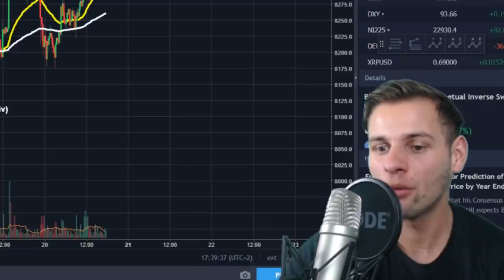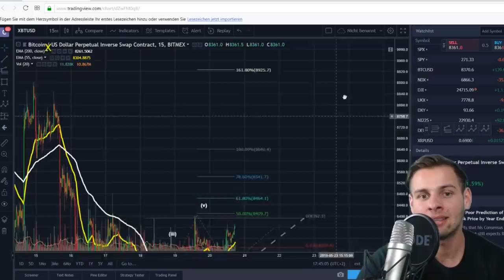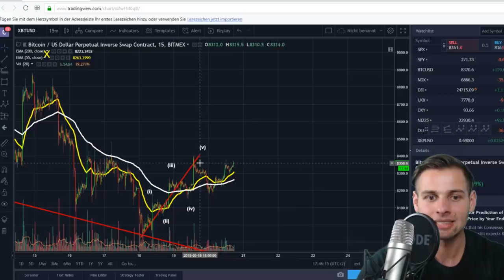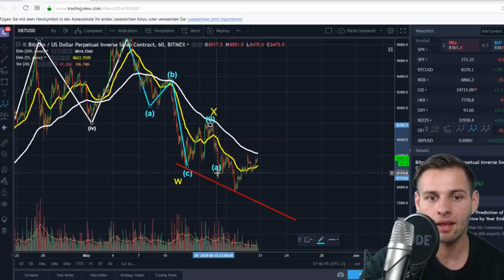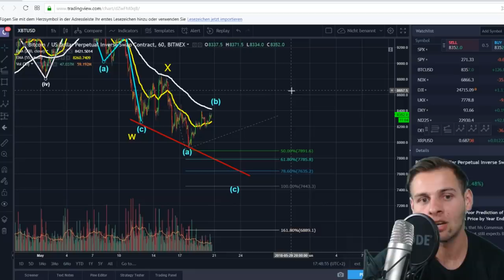BITCOIN ROTE ZAHLEN TROTZ CONSENSUS?! Zwei Szenarien!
Bitcoin Krypto Update, kein Run trotz Consensus?